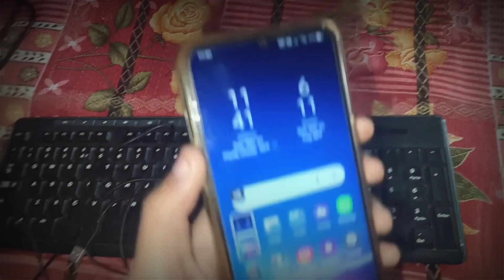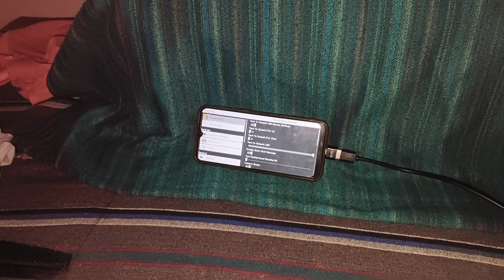Finally.. Setup Is Ready For Minecraft Mobile!